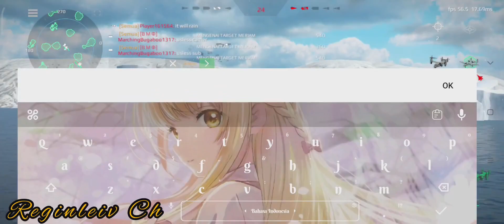Gameplay IT Giuseppe Garibaldi (C-551) 1,3M - 1,4M Dmg [Modern Warships]